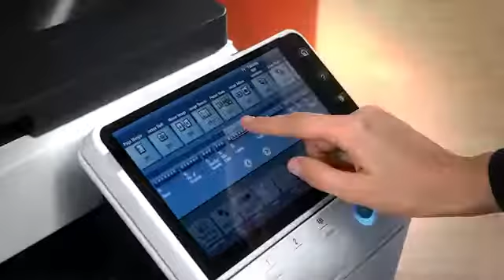Konica Minolta - Promoção bizhub C654 & C754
Os equipamentos C654 e C754 são económicos, práticos, prontos a usar, intuitivos e simples.
Trazer alegria para o trabalho está nas suas mãos!